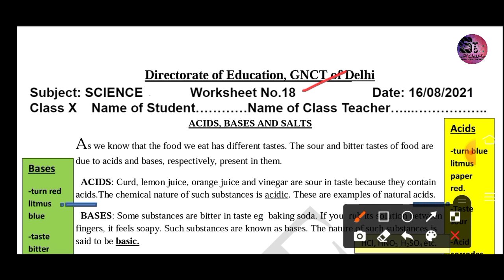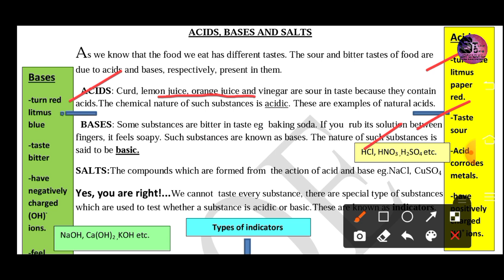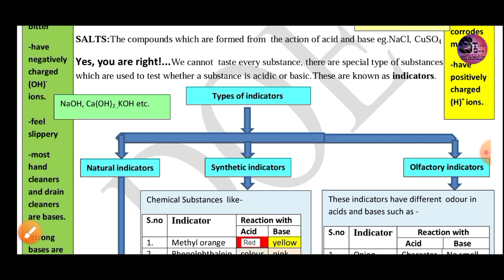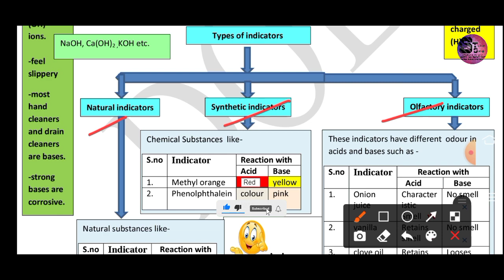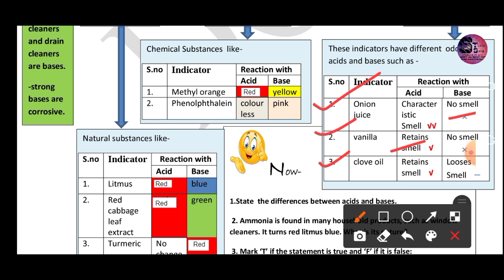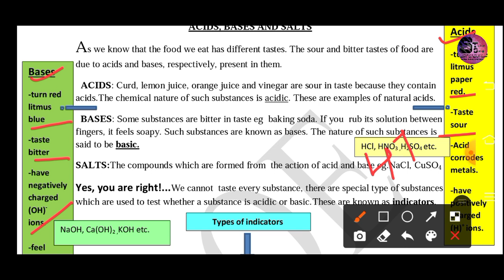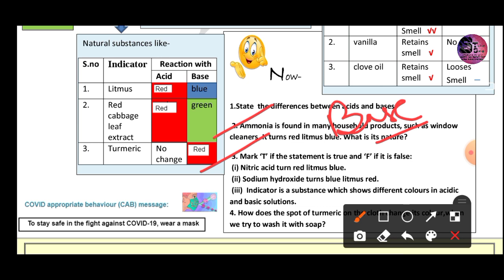Class 10 D O E worksheet 18 16.08.2021 Subject - Science